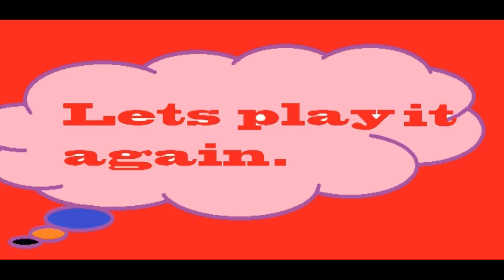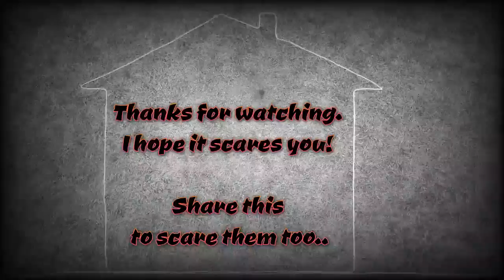Thinking Out Loud Ghost Revealed (°_°)